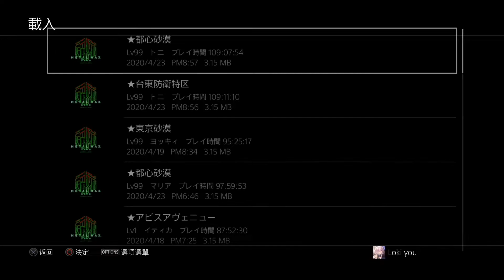NO.08 ロンメルゴースト、メタルマックスゼノ［難易度GOD］、レベル99止め生身縛りの旅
NO.08 LV99白刃隆美尔幽灵——重装机兵XENO（MMX、坦克战记）神级难度